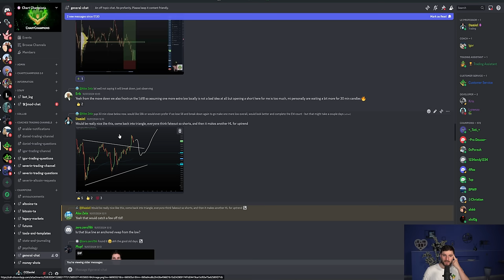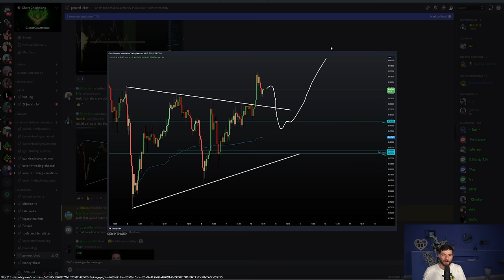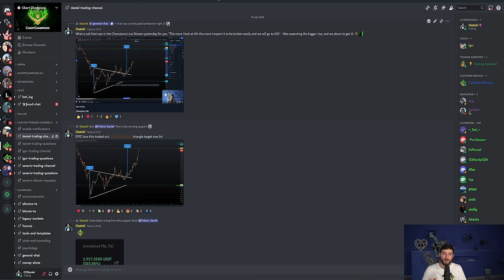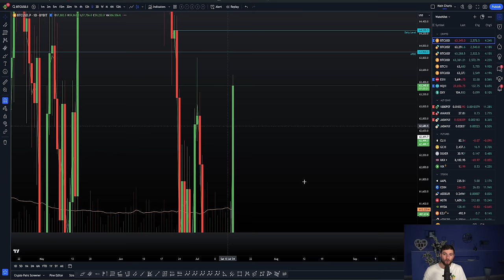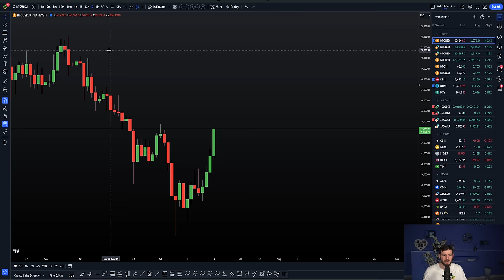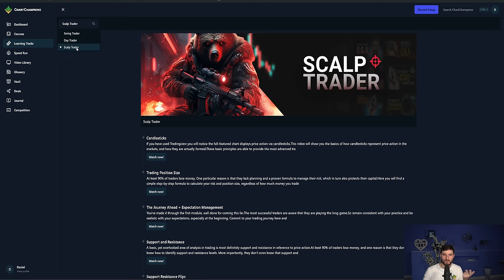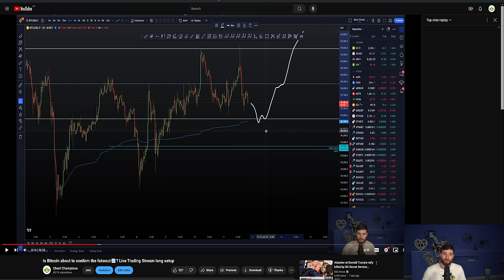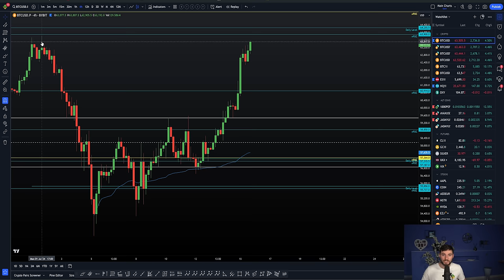No Bearish reaction, so I remain long and chill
BTC Bitcoin Technical Analysis I explain why I longed BTC and followed the plan I gave last week for a pump. For all our latest best and free trading deals, check out link